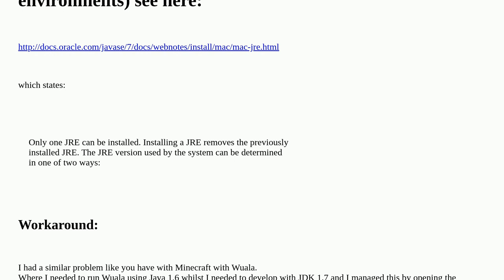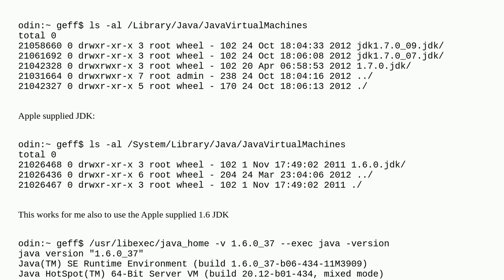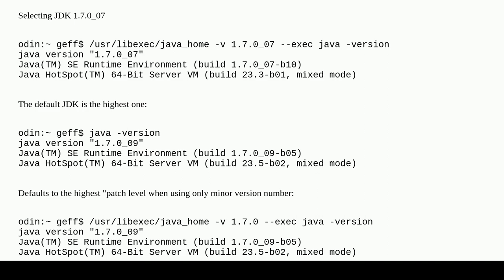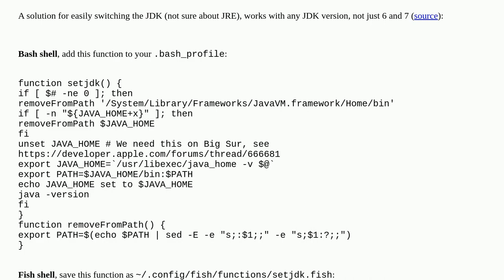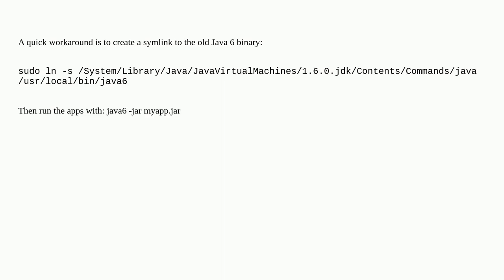How do I switch between Java 7 and Java 6 on OS X 10.8.2?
A special thanks goes out to the awesome community

  java macos osx-mountain-lion